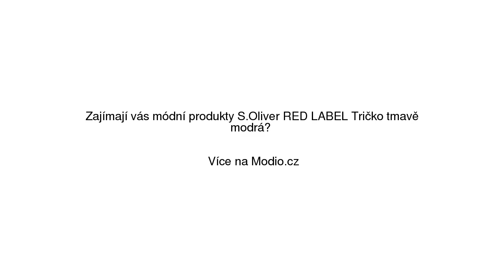S.Oliver RED LABEL Tričko tmavě modrá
S.Oliver RED LABEL Tričko tmavě modrá se slevou 23% na Modio.cz. Pánské tričko s.Oliver casual styl, vzor s potiskem, krátké rukávy, kulatý výstřih. Modio.cz - módní inspirace i možnost nákupu online.